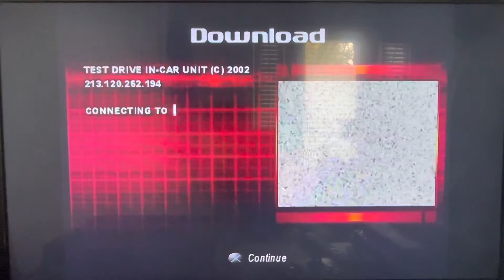Test Drive: Overdrive Career Mode Gameplay Pt 24(PS2 HD)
test drive bugatti chiron special event gameplay asphalt 9,